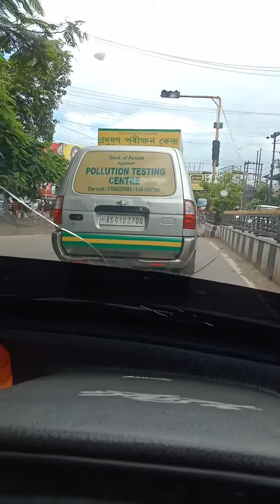Government not following their own rules , than how public will follow ...? shorts#